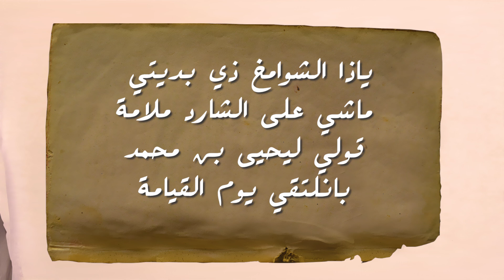هُدار | الثائر اليمني وقائد اول ثورة دستورية في الوطن العربي.. فمن هو؟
هُدار
برنامج يعرض مساء كل سبت
تقدمه

روابط حساباتي في وسائل التواصل الاجتماعي